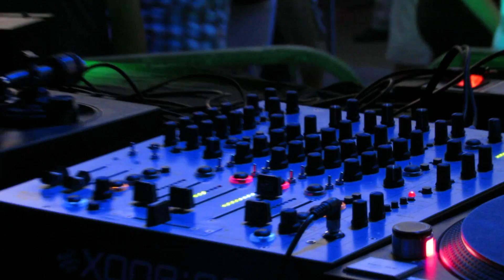[FULL HD] Speedy live at Basta Sava Centra 21.06.2013 05:00AM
DJ RUSH promo party with Marko Nastic and SPEEDY